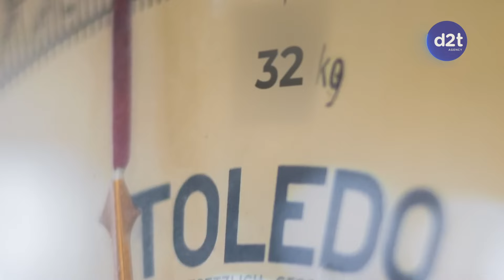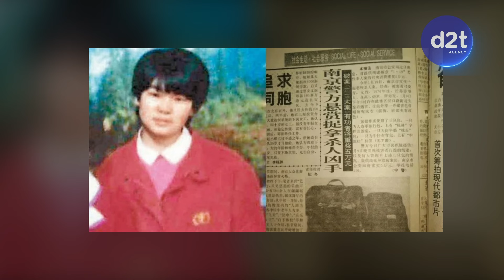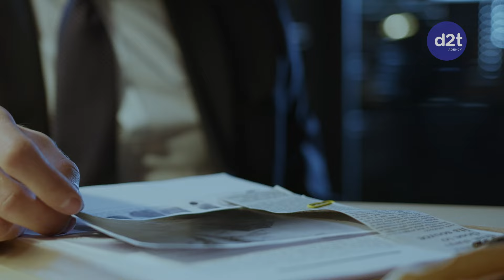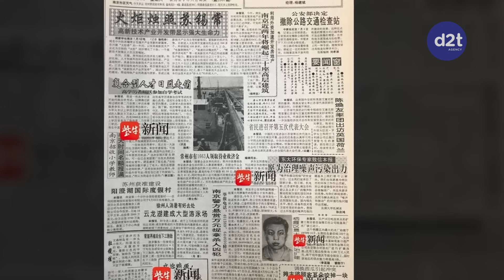VỤ ÁN PHANH THÂY 2000 MẢNH TẠI TRUNG QUỐC - AI LÀ HUNG THỦ?